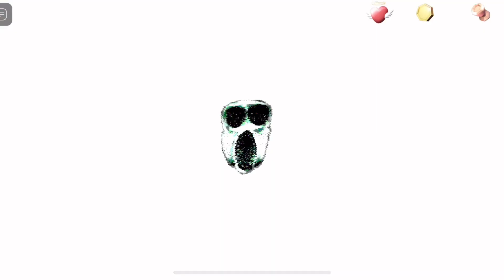All Doors Jumpscares - Roblox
Comment if I’m missing any